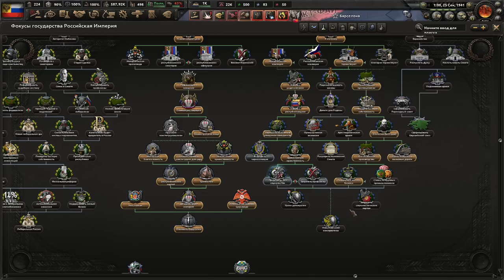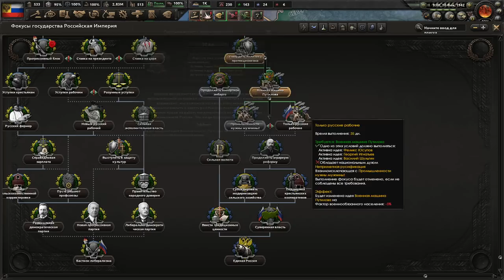МЕСТЬ ГЕРМАНИИ - НИКОЛАЙ 2 ВОЗВРАЩАЕТСЯ НА ТРОН И ВОССТАНАВЛИВАЕТ СПРАВЕДЛИВОСТЬ(5)